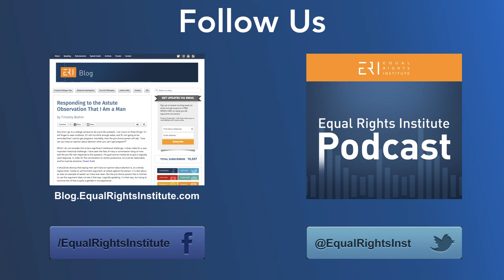Why We Need Male Sidewalk Counselors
Often, as pro-lifers, we can assume that if we’re going to have people outside an abortion facility reaching out to those walking in, women will be far more effective than men. Women might seem less intimidating and easier to trust, and we want to be as inviting and friendly as possible.

However, men have more influence with other men in front of an abortion clinic than women do. This is why Jacob tries so hard to get the attention of the male escorts. Men can say things to other men that are much harder for women to say. Men can issue challenges to other men without either party feeling degraded, whereas if a woman says the same thing the man is more likely to perceive it as an attack.

Related Links:

Timothy Brahm: Are We Afraid of the Truth?